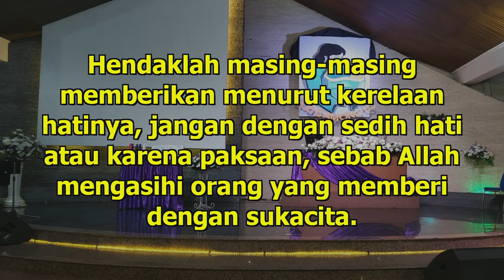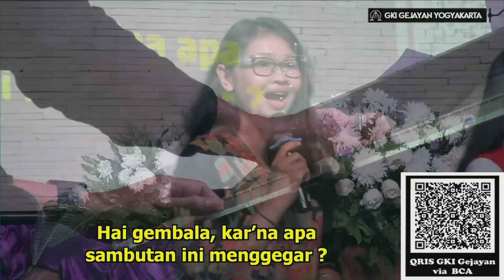IBADAH ONLINE INTERGENERASI | Sabtu, 26 Desember 2020 | Pukul 18.00 | PDT. EKO ISWANTO (GKJ MEDARI)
Shalom keluarga GKI Gejayan

Kami informasikan kembali jadwal kebaktian Online Malam Tutup Tahun, dan Awal Tahun GKI Gejayan.

Ibadah Tutup Tahun 31 Desember 2020 Online.
YouTube GKI Gejayan jam 16.00 dan 19.00

Ibadah Tahun Baru 1 Januari 2021 Online.
YouTube GKI Gejayan pkl 08.00

Line : @gkigejayan